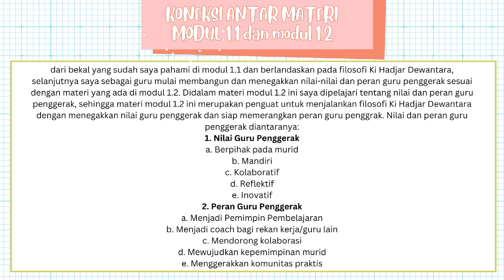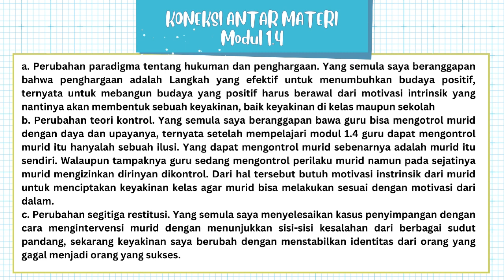Tugas PGP Recognisi Angkatan 8 Koneksi Antar Materi Modul 1.4 Budaya Positif